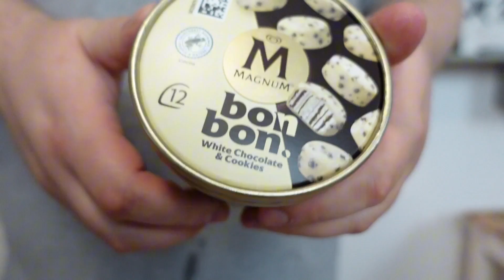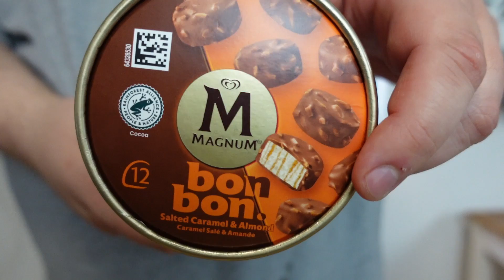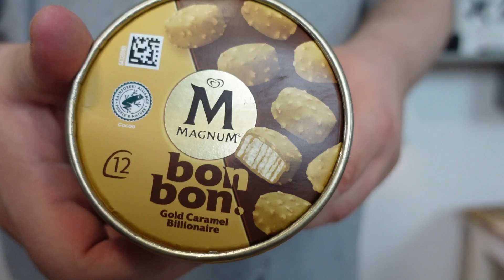Magnum Bon Bon - Gold Caramel Billionaire, Salted Caramel & Almond, White Chocolate & Cookie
Heute probiere ich mal seit laaaaaaaanger Zeit wieder Eis in einem Video! Magnum BON BON, Gold Caramel Billionaire, Salted Caramel & Almond und White Chocolate & Cookie! Wie mir das Ganze schmeckt, seht ihr heute im Video :)!

|Unbezahlte Werbung|